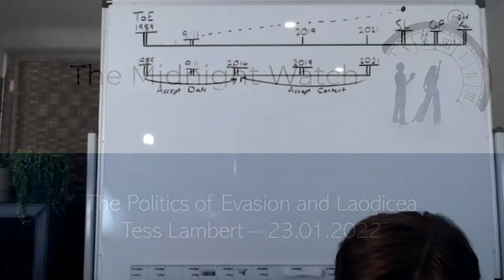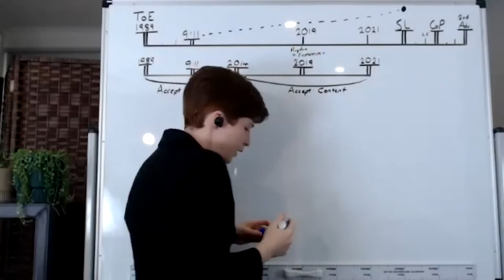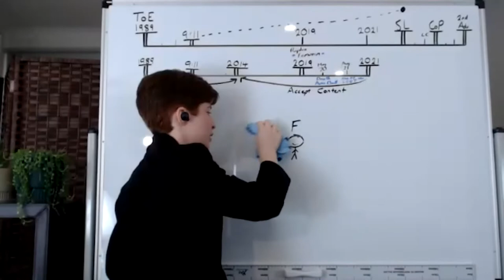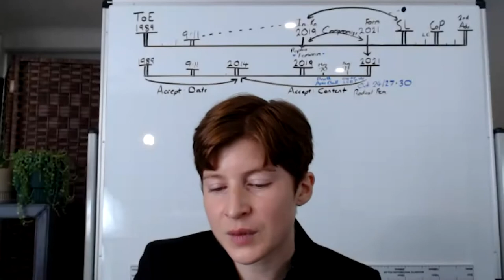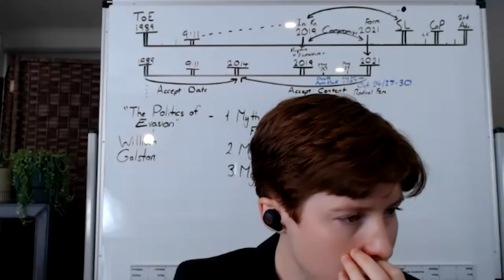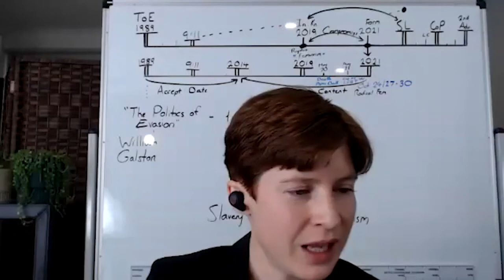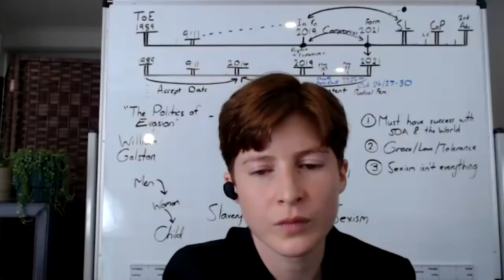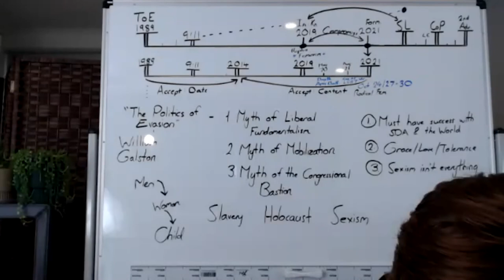Tess Lambert - The Politics of Evasion and Laodicea - 23-1-22